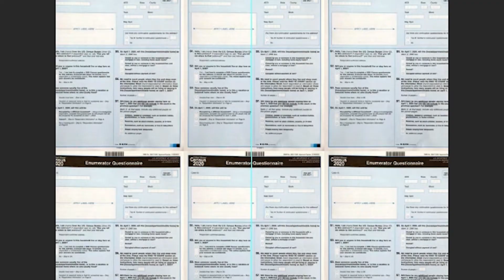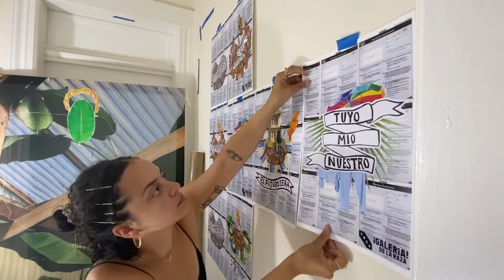El Futuro Es De Todos - Paola de la Calle || Ep. 2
Over the last few months, Paola de la Calle has been collaborating with Galería de la Raza as the Artist in Residence on the Census 2020 campaign “El Futuro Es De Todos”.

Watch here to view Paola’s digital process and learn more about this project and the importance of the discussion that it opens up, as told by the artist herself.

You can learn more about Paola and her residency with Galería de la Raza in an interview with our project partner, YBCA, right

This work is made possible with the generous support of the Kenneth Rainin Foundation.

Paola de la Calle
Artist Residency, “ El Futuro Es De Todos”

When you imagine our future, what do you see? Paola uses this question as the starting point to examine the impact of the Census in our communities. This residency is in dialogue with the community and findings will inform a series of images that depict our collective vision of the future.